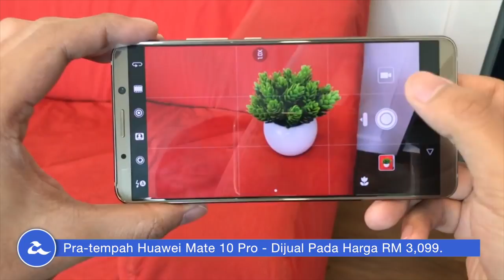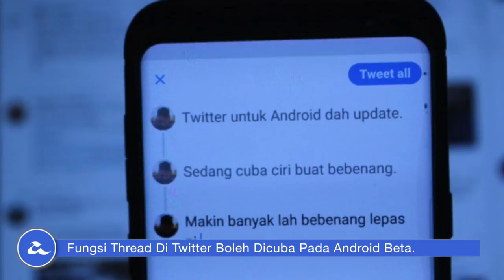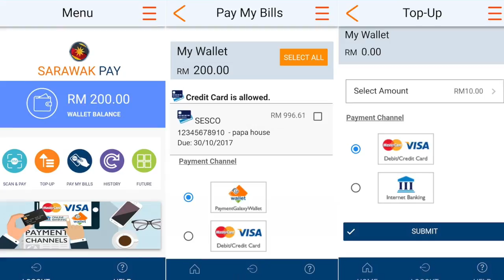Mingguan Amanz - OnePlus 5T, Sarawak Pay, Firefox Quantum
Minggu ini menyaksikan pelancaran telefon pintar terbaru daripada OnePlus, iaitu OnePlus 5T. Ia hadir dengan rekaan nirbingkai dan spesifikasi tinggi. Selain daripada OnePlus, Vivo turut telah memperkenalkan variasi peranti selfie baru mereka, iaitu Vivo V7.

Di Malaysia, Lenovo Yoga 920 Star Wars Edition telah dilancarkan dengan rekaan bertemakan filem Star Wars, serta spesifikasi yang tinggi pada harga RM8888. Disamping itu, Huawei Malaysia telah mula membuka pra-tempahan Huawei Mate 10 Pro pada harga RM3099.

Dalam arena aplikasi, Google telah memperkenalkan rekaan baru untuk Google Maps dengan antaramuka lebih moden, selain Firefox pula hadir dengan pelayar web generasi baru melalui apa yang mereka panggil Firefox Quantum.

Dan akhir sekali, kerajaan negeri Sarawak telah memperkenalkan aplikasi dompet digital mereka tersendiri dinamakan Sarawak Pay - sekaligus mengalakkan lagi transaksi nirtunai di negeri berkenaan.